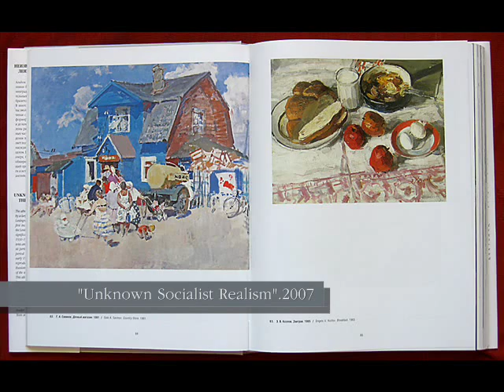SUMMER MOTIVES IN PAINTINGS (1950-1990s). Leningrad School. Part 2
Summer time in Russian painting of 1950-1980s.